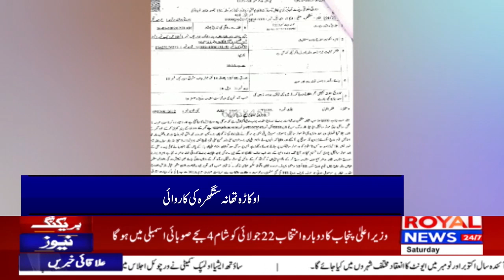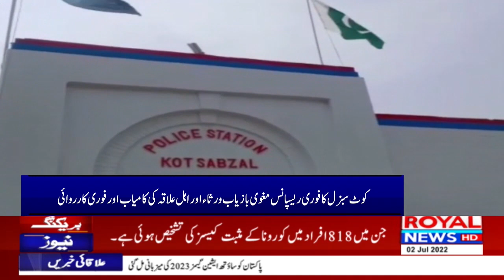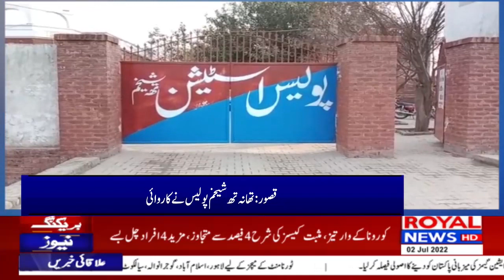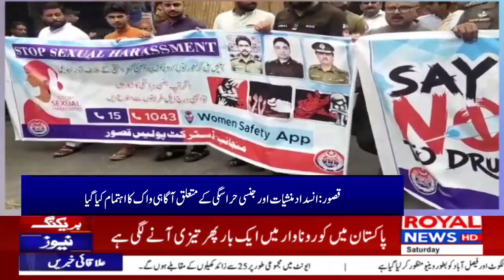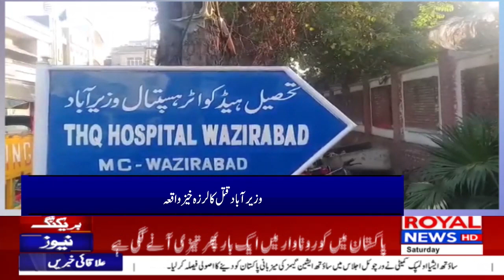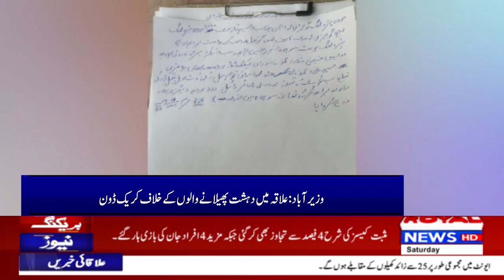District News Bulletin 4 PM 2 July 2022